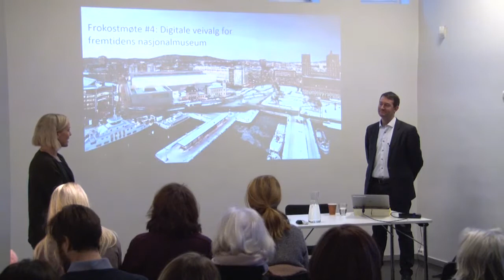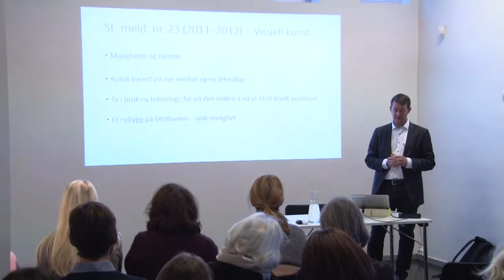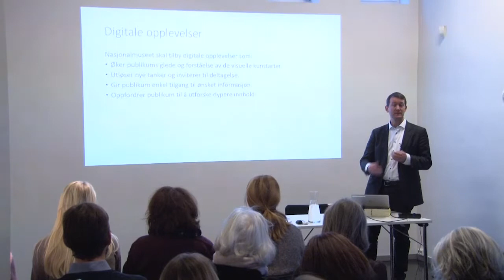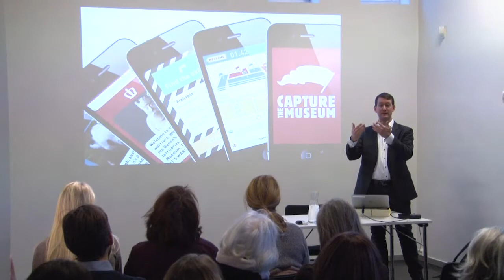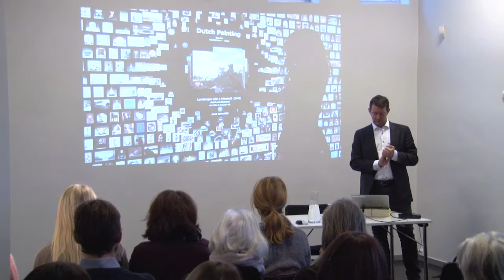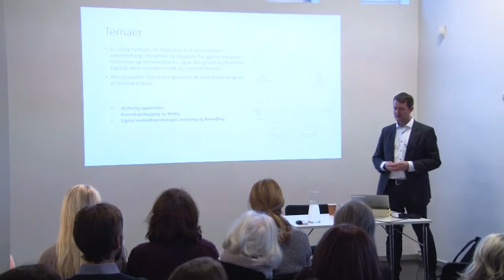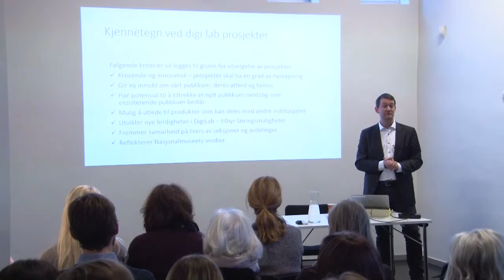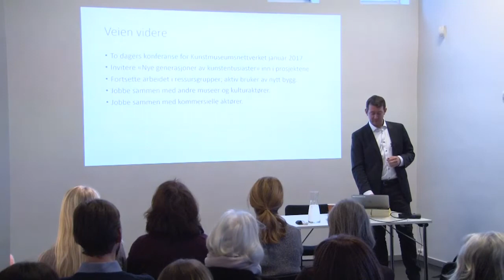Frokostmøte #4: Digitale veivalg for fremtidens nasjonalmuseum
Hvordan kan vi planlegge for en fremtid vi ikke kjenner?

I Mellomstasjonens fjerde frokostmøte, forteller Jahn-Fredrik Sjøvik, IKT-sjef ved Nasjonalmuseet, om hvordan Nasjonalmuseet ligger an i forhold til politiske føringer for digitale løsninger i museer, Nasjonalmuseets digitale strategi fremover og nye IKT-løsninger i nytt museum. Her får du også høre om hvordan Nasjonalmuseet jobber tverrfaglig for å få mest mulig ut av teknologien i fremtidens museum, gjennom samarbeidsplattformer som Digi:Lab.

Fra frokostmøte i Mellomstasjonen 8. november 2016. Se nasjonalmuseet.no/mellomstasjonen for info om kommende frokostmøter og andre arrangementer i Mellomstasjonen.